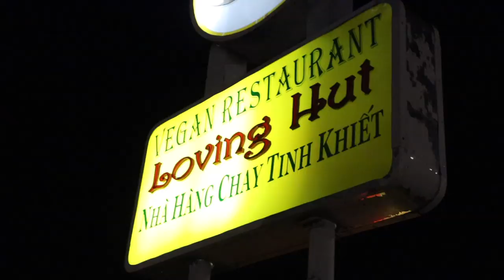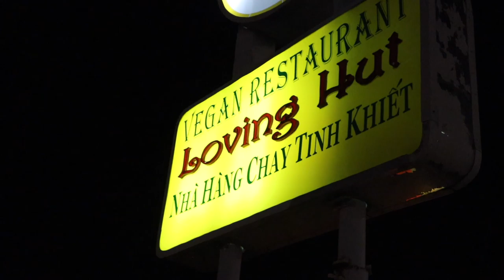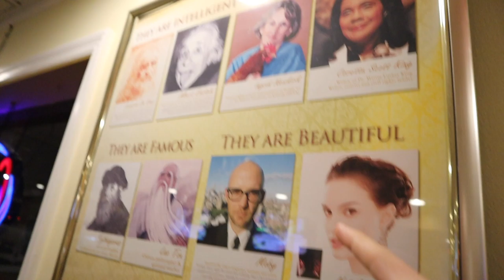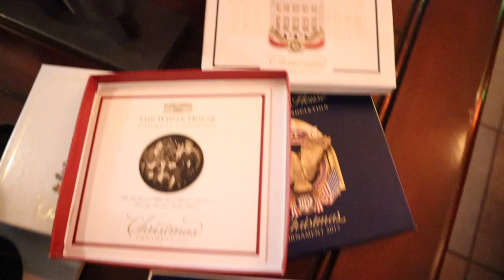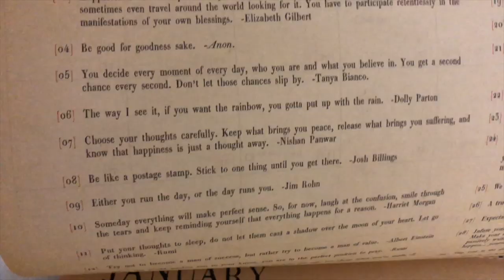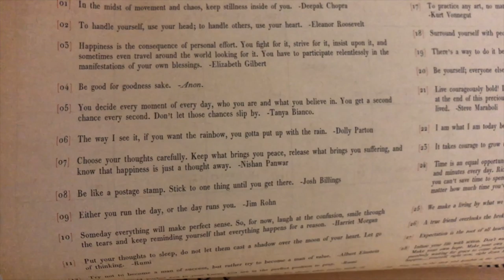It’s a Christmas Miracle! | Shopping & Tree Decorating on Ultramarathon Eve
TGIF! When Peter gets home from work we jump straight into errands. The Daytona 50K is tomorrow and we have some shopping and eating to do. We start at Track Shack for some supplies. Then we try our The Loving Hut for dinner. It’s such a cool restaurant and the food was delicious. We’ll definitely be back. Target turns into the Wild West when dish soap explodes on Sarah. Like most trips to Target, we leave with much more than we intended to buy. We almost lose hope for getting a Christmas tree, but Home Depot saves the day! The tree is perfect and we spend the night decorating it. What ornament is your favorite? After some Christmas movies and Disney+ it’s time for bed! It’s a big weekend for us and we’re so excited you’ve chosen to come along with us.